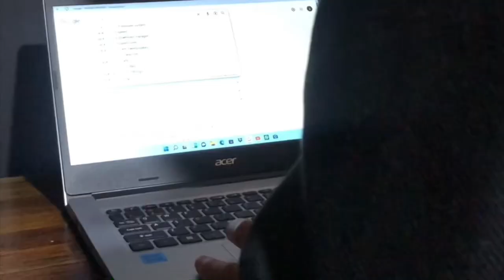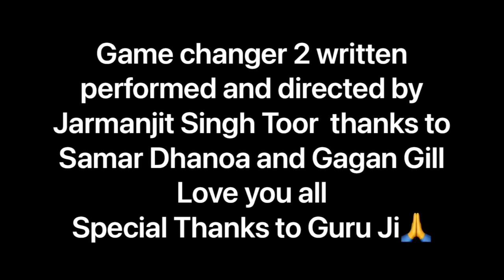Game changer 2 written performed and directed by Jarmanjit Singh Toor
Story and dialogues are imaginations .
Background music used from Splice catalog with paid subscription